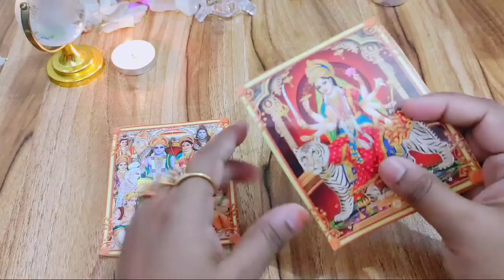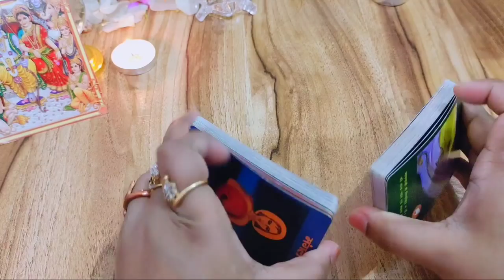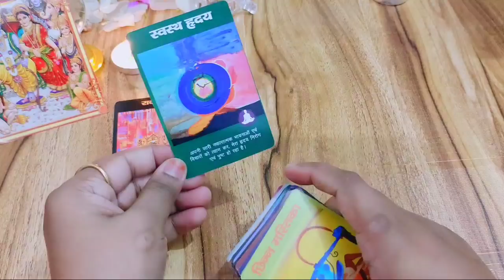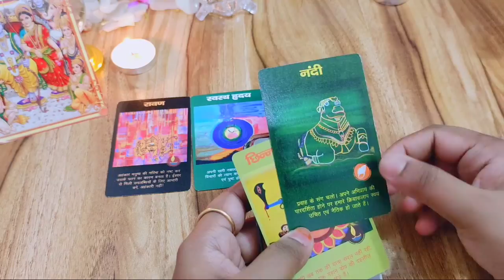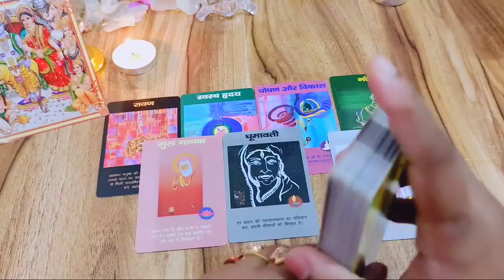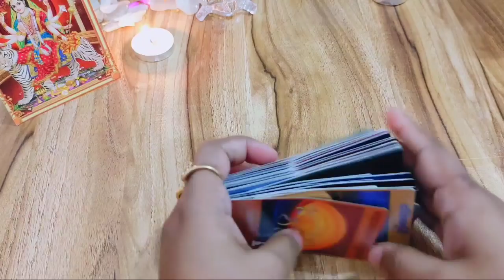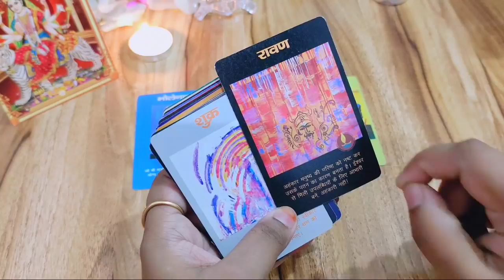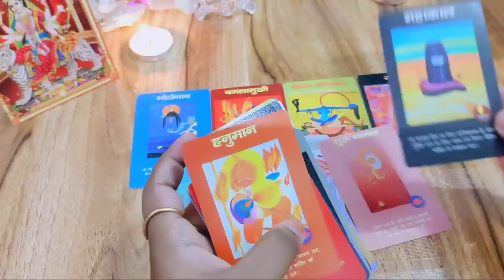tarot card reading in Hindi, important messages from God Angels Universe, दिव्य सन्देश, Timeless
CARD 1 02:50
CARD 2 11:20